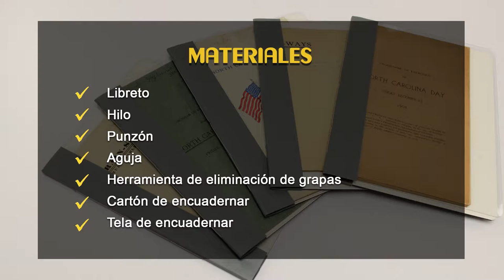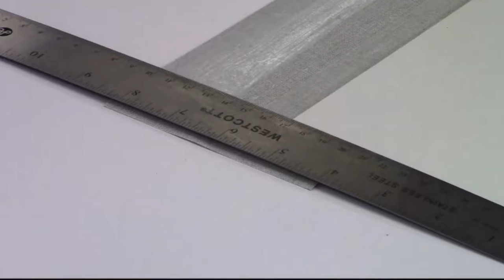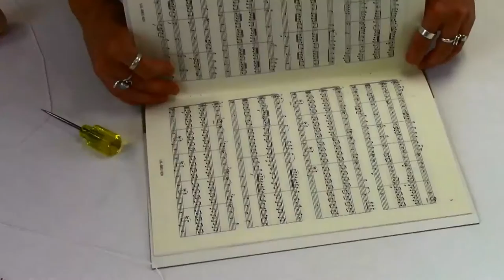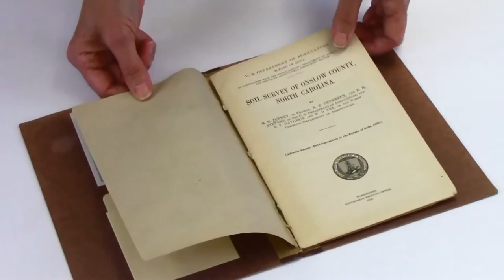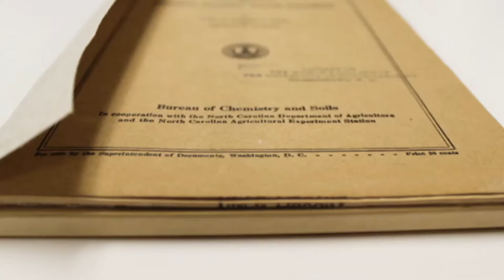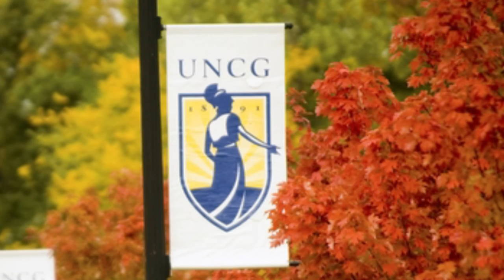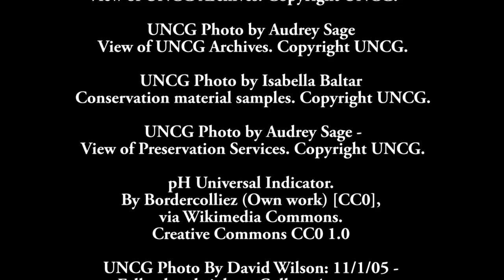Envoltorios y soportes protectores de libros y documentos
Las bibliotecas y archivos hacen uso de los recintos protectivos para proteger sus colecciones. Desde simples sobres, carpetas, estuches y cajas, a otras más complejas como las de doble bandeja, o cajas “Solander”. Estos almacenes archivísticos ofrecen barreras contra materiales acídicos y agregan un apoyo extra contra más daños.